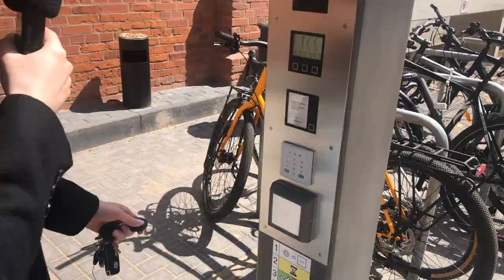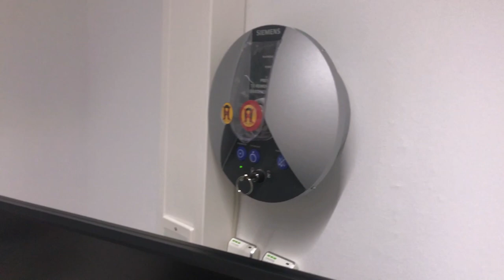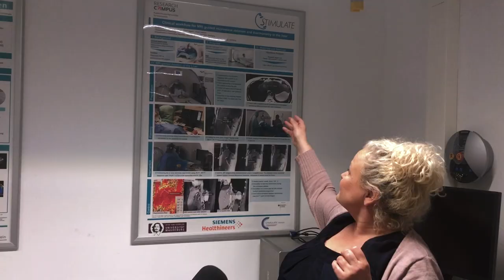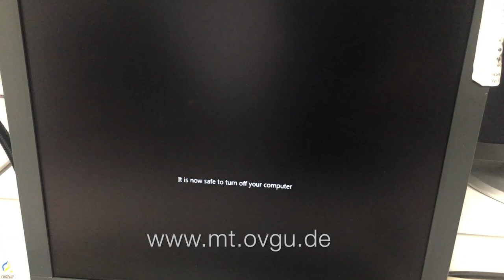Das MRT | Medizintechnik behind the Scenes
Wir besuchen Cindy vom Forschungscampus STIMULATE an der Uni Magdeburg und halten einmal ein paar Dinge ins MRT, die da drin normalerweise nichts verloren haben. Cindy erklärt uns dabei ein paar MRT-Basics und was unsere Studierenden am MRT machen können.

Inhalt:

0:00 Intro - Das neue Medizintechnik-Gebäude an der OVGU
0:52 Begrüßung von Cindy (Röntgenassistentin)
1:18 Kathi muss alles aus Metall ablegen
1:50 Kathi sorgt sich um ihren Hosenknopf
2:11 Kathi hält einen Schlüsselring ins MRT
2:39 Kathi will den Schlüsselring loslassen
2:57 Eine dicke Aluscheibe im MRT
3:50 Kathi will den Not-Aus-Knopf vom MRT drücken
4:07 Cindy verrät einen spektakuläreren Knopf: Den Quench-Knopf
4:36 MRT-Quench =  Krawumm und ein Helium-Nebel
4:46 Wie funktioniert das MRT eigentlich?
5:43 Was ist in einem MRT-Bild hell und was dunkel?
6:27 Wie können StudentInnen hier am MRT mitarbeiten?
6:44 Wofür wird das MRT hier eigentlich benutzt?
7:35 Cindy macht noch ein bisschen Musik mit dem MRT